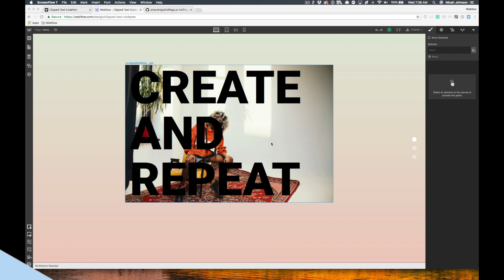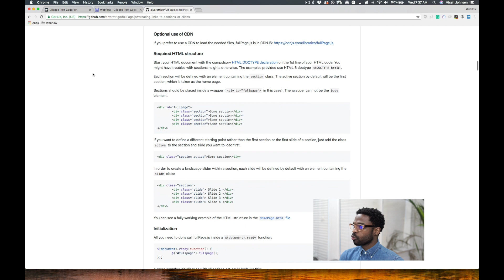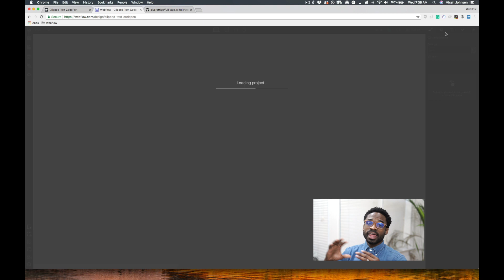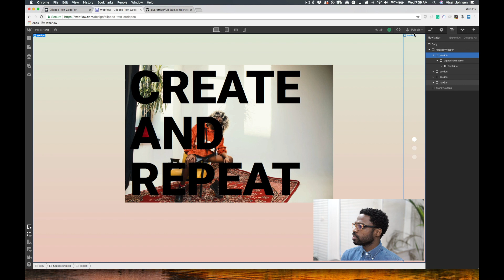What in Webflow 007 - Snappy Scrolling Using FullPage JS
Today's "What in Web Design" is about getting a snappy scroll effect using FullPage JS in your sites.

You will see me integrating FullPage into a Webflow site, but it can be added to any site of your liking.